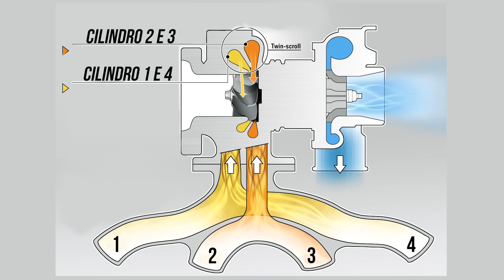Abrimos o Motor do Mini Cooper S 2.0 Turbo - AvantGarde Maintenance